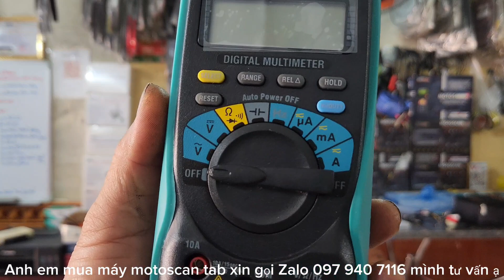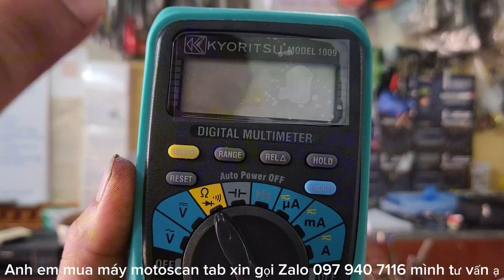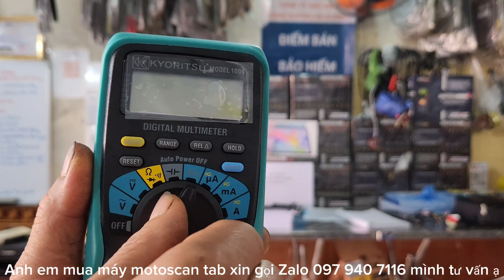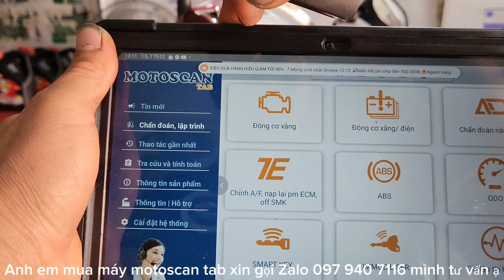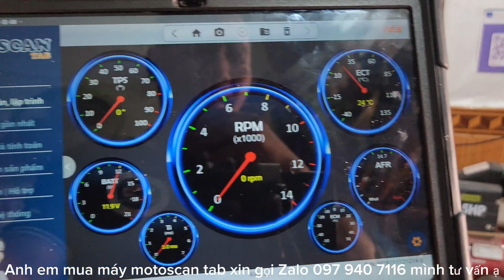XE KO CÓ NGUỒN TẠI GIẮC ĐỌC LỖI ,MÀ CÁP CẤP NGUỒN ĐÃ DÙNG CẤP NGUỒN CHO BỘ PHÁT WIFI,AE PHẢI LÀM GI?